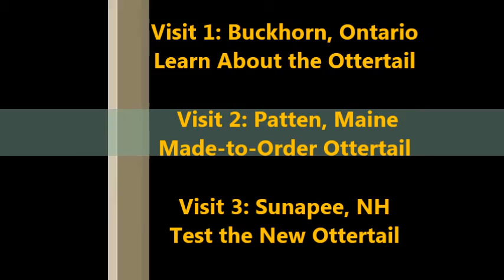Paddling with my new Ottertail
Let's Give Our Ottertail Paddles a Test

Our quest for the Ottertail has taken us to two countries and two northern New England states. In August we went to the Buckhorn Canoe Company in Buckhorn, Ontario and Dick Persson compared the Beaver and Ottertail paddle, and Dick explained the use of the Ottertail in the J-Stroke. In November we next went to Dri-Ki Woodworking in Patten, Maine for our made-to-order Ottertails, and to see how the Ottertail and Beavertail Paddles are made.

The first paddle with our custom Ottertails was in Sunapee, New Hampshire on a freezing December day with ice forming and floating on Perkins Pond.  This was no time for a flip!

Enjoy this video as my friend Dundee (He and I visited Buckhorn Canoe Company during our Trent-Severn Waterway trip) and I test our paddles for their virgin dip in canoeing waters.

Never say, "I wish I had canoed with an Ottertail Paddle".

Give the Ottertail Paddle a try - it will enlighten your canoe experience.

Steve's latest book, Outdoor Enthusiast: Never say, "I wish I had..."is available as an e-Book at Kindle and Nook and hard copy at Amazon.com and OutdoorSteve.com